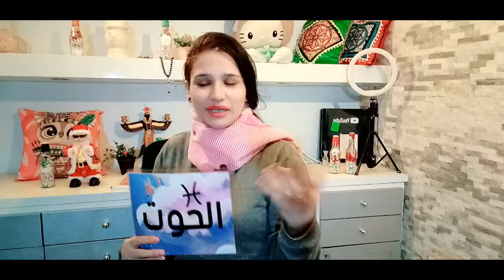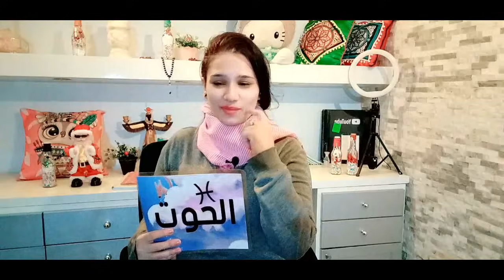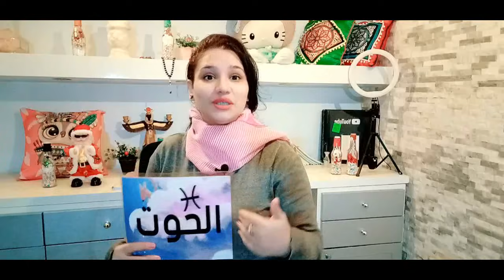توقعات برج الحوت الربع الأول من عام 2022 ومفاجآآآت سارة 🤩🥳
كيف تعرف برجك ؟ ...
برج الحمل
( 21 مارس شهر 3 – 20 أبريل شهر 4 )
برج الثور
( 21 أبريل شهر 4 – 21 مايو شهر 5 )
برج الجوزاء
( 22 مايو شهر 5 – 21 يونيو شهر 6 )
برج السرطان
( 22 يونيو شهر 6 – 22 يوليو شهر 7 )
برج الأسد
( 23 يوليو شهر 7 – 22 أغسطس شهر 8 )
برج العذراء
( 23 أغسطس شهر 8 – 22 سبتمبر شهر 9 )
برج الميزان
( 23 سبتمبر شهر 9 – 22 اكتوبر شهر 10 )
برج العقرب
( 23 أكتوبر شهر 10 – 21 نوفمبر شهر 11 )
برج القوس
( 22 نوفمبر شهر 11 – 21 ديسمبر شهر 12 )
برج الجدي
( 22 ديسمبر شهر 12 – 20 يناير شهر 1 )
برج الدلو
( 21 يناير شهر 1 – 19 فبراير شهر 2 )
برج الحوت